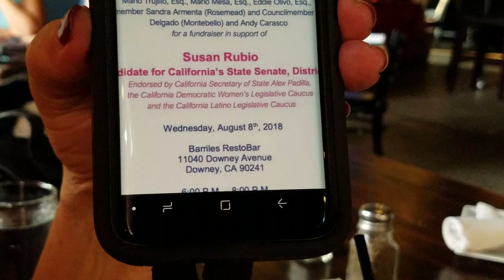Lara No Show at Susan Rubio Fundraiser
State senator Ricardo Lara is running for insurance commissioner, and he was supposed to be the headline speaker at Susan Rubio's fundraiser. But Ricardo Lara never showed up! I wonder why?